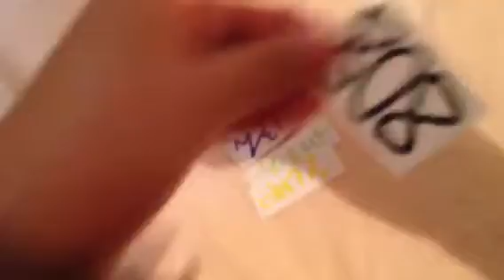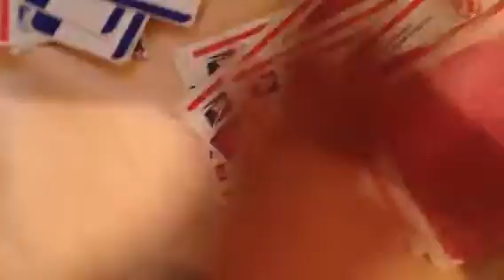Trade with yessak1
Thank you for the pack:)..